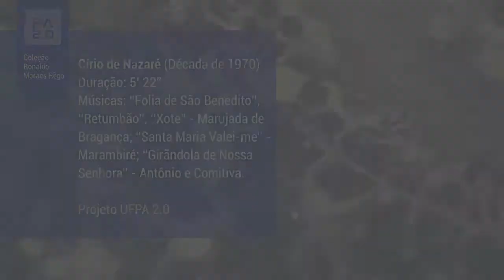Círio de Nazaré de 1970 por Ronaldo Moraes Rêgo